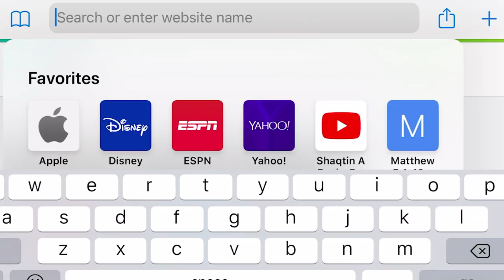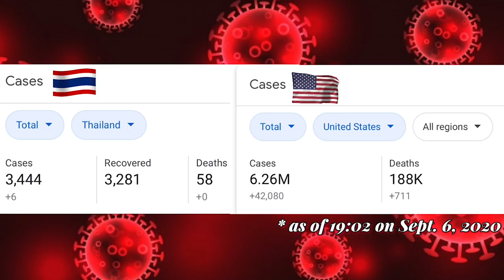GC Tennis: Insee's Story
The Goshen College men's tennis team is made up of six individuals, three of which are new to campus, but what may be shocking to learn is that one of these student-athletes committed to the college just a few months ago while being over 8,000 miles away and never seeing the campus before.

Possawat (Insee) Akarapan grew up in Bangkok, Thailand, but he always knew that he wanted to continue his collegiate tennis career in the United States; however, he was unsure which institution would be the best fit.

"To get to Goshen," Akarapan said, "I was at the website called Universal Tennis Rating, where you put your skill level inside the website and it matches you with many colleges."

Akarapan considered many different institutions to continue his tennis career before deciding that Goshen College would be the best fit for him to continue his studies and athletic career.

"Around, like, three months ago," Akarapan said. "I committed to Goshen, but I applied to many colleges [but I saw that] Goshen is one of my best fits."

Although coronavirus is much more prominent in the United States than it is in Thailand, Akarapan’s parents were still supportive of his dreams to play tennis abroad.

"Before getting here, my parents were a bit worried," Akarapan said. "Especially my mom because she knows that COVID in the U.S.A. and COVID in Thailand is way different."

And it is. As of 19:02 on September 6, 2020, Thailand has only seen a total of 3,444 coronavirus cases, whereas the United States has recorded 6.26 million cases of coronavirus.

Knowing that coronavirus is widespread in the United States, Akarapan has been taking the necessary precautions to ensure that he and his team can complete their fall season.

When Possawat Akarapan arrived to the States on August 5th, he had to quarantine for 14 days.

"In Thailand, the whole cases of COVID is only [approximately] 3,000 people, the whole country," Akarapan said. "But here, the Indiana state itself, is more than Thailand."

Akarapan and the rest of the Maple Leafs squad went 1-1 in their opening weekend. The updated tennis schedule can be found at goleafs.net .

For Globe Sports, I'm Kadie Daye.